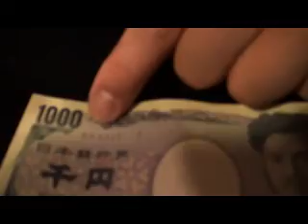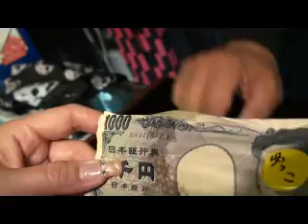Citrus The Next Generation